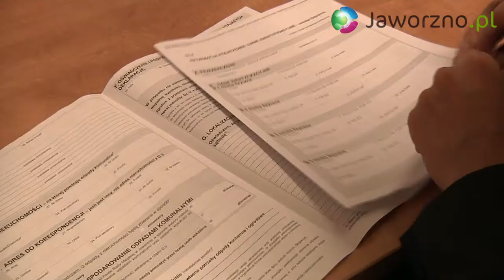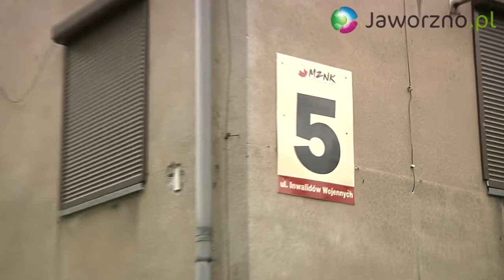Jaworzno w skrócie - odc.6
Przed Wami kolejny "Tydzień w pigułce" - szósty odcinek cyklicznego "programu", jaki prezentujemy pod roboczą na razie nazwą "Jaworzno w skrócie". Tym razem przypominamy o konieczności złożenia "deklaracji śmieciowych", mówimy o jubileuszu Warsztatów Terapii Zajęciowej oraz o kosztach jakie wszyscy ponosimy z powodu dewastacji mienia publicznego.